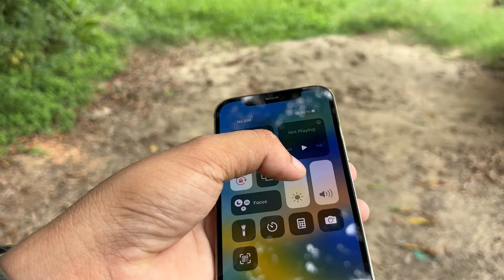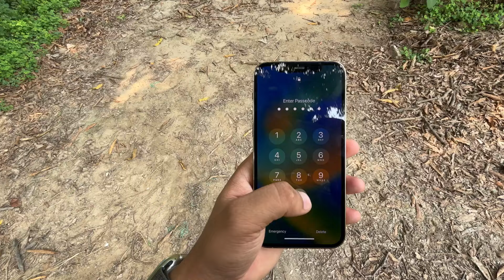iPhone 12 pro in 2024 | should you buy iPhone 12 pro in 2024 | iPhone 12 pro camera test | devhr71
This video is all about iPhone 12 pro , should you buy iPhone 12 pro in 2024 , iPhone 12 pro camera quality in 2024 , iPhone 12 Pro seconds hand price in 2024

Second hand iPhone 12 pro price in 2024
IPhone 12 pro second hand price
iPhone 12 pro camera quality
IPhone 12 pro video test
IPhone 12 pro review in hindi
IPhone 12 pro details camera review in 2024
12 pro in 2024